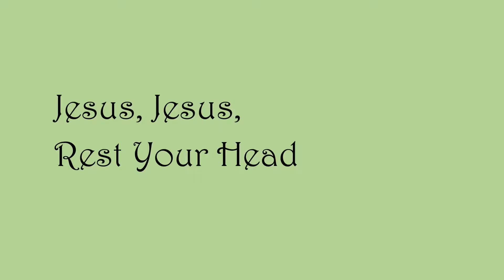7 Jesus Jesus Rest Your Head Catholic